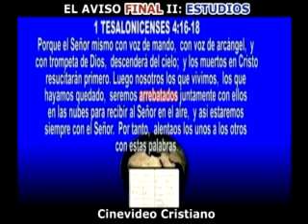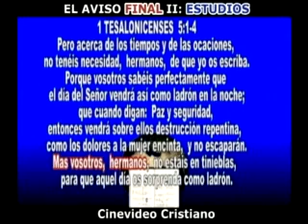LA SEÑAL IMPORTANTE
FRASE CLAVE que YA  SE ESTA DICIENDO, ciertamente sabemos que el día y la hora nadie lo sabe, solo PADRE ETERNO (Mateo 24:36), pero eso es solo un lapso de tiempo de 24 horas, no dice que vamos a estar cegados totalmente y desconozcamos el tiempo de su venida por su iglesia en EL ARREBATAMIENTO (JARPAZÓ) y ser llevados a las Nubes a nuestro encuentro con nuestro SEÑOR JESÚS.
1 Tesalonicenses 4:13-18 y 5:1-4
Tampoco queremos, hermanos, que ignoréis acerca de los que duermen, para que no os entristezcáis como los otros que no tienen esperanza. 14Porque si creemos que Jesús murió y resucitó, así también traerá Dios con Jesús a los que durmieron en él. 15Por lo cual os decimos esto en palabra del Señor: que nosotros que vivimos, que habremos quedado hasta la venida del Señor, no precederemos a los que durmieron. 16Porque el Señor mismo con voz de mando, con voz de arcángel, y con trompeta de Dios, descenderá del cielo; y los muertos en Cristo resucitarán primero. 17Luego nosotros los que vivimos, los que hayamos quedado, seremos arrebatados (JARPAZÓ) juntamente con ellos en las nubes para recibir al Señor en el aire, y así estaremos siempre con el Señor. 18Por tanto, alentaos los unos a los otros con estas palabras.
5
1Pero acerca de los tiempos y de las ocasiones, no tenéis necesidad, hermanos, de que yo os escriba. 2Porque vosotros sabéis perfectamente que el día del Señor vendrá así como ladrón en la noche; 3que cuando digan: Paz y seguridad, entonces vendrá sobre ellos destrucción repentina, como los dolores a la mujer encinta, y no escaparán. 4Mas vosotros, hermanos, no estáis en tinieblas, para que aquel día os sorprenda como ladrón.